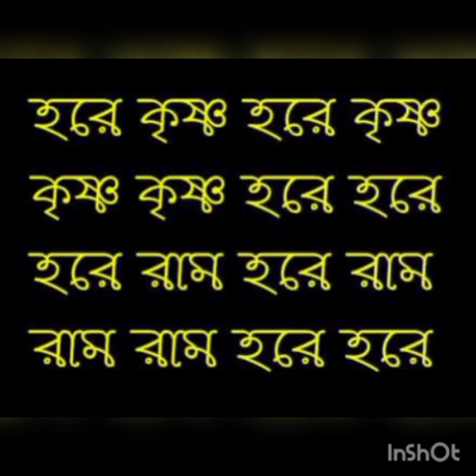প্রভু ভক্তদের ডাকে সাড়া না দিয়ে পারেন না।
রাধা রাণীগোবিন্দ হরি কথাগুরু কথাজয় রাধেজয় গোবিন্দ#মা আনন্দময়ীঠাকুর শ্রী দুর্গা প্রসন্ন পরমহংস দেব
জয়গুরু
জয়গুরু
জয়গুরু